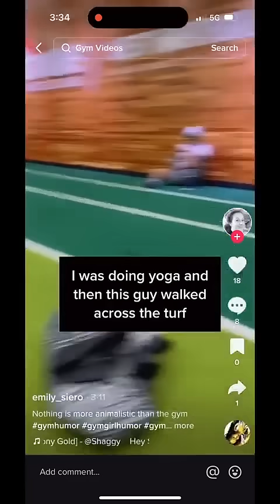Delisional Woman Accuses a Man of "Showing Off" In The Gym